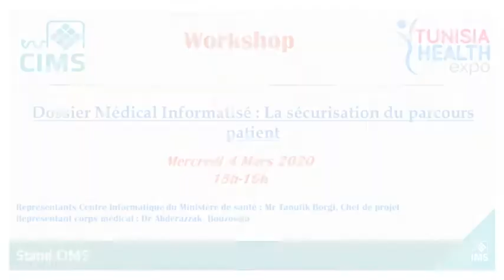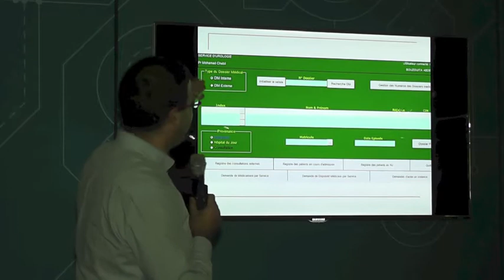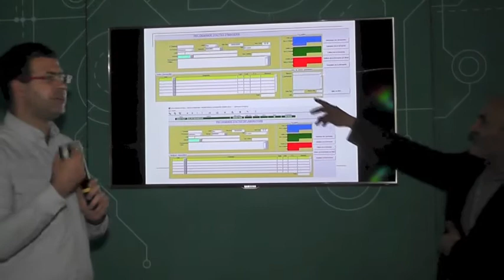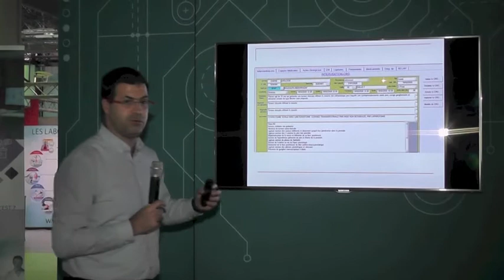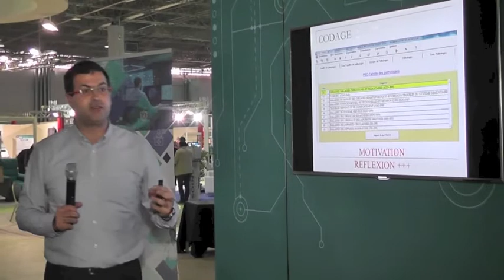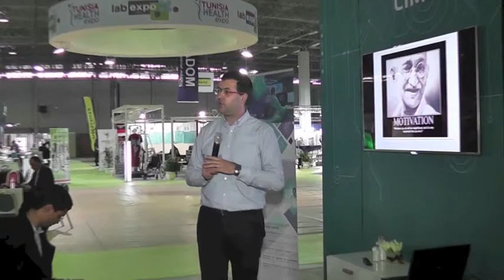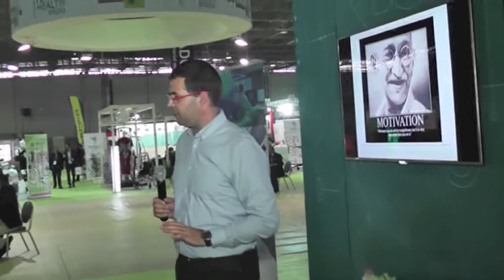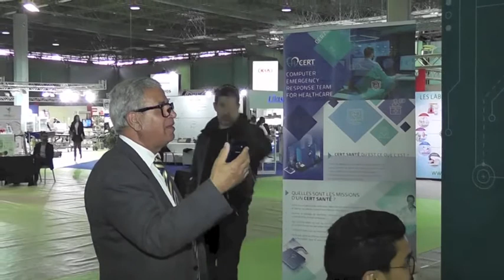Dossier Médical Informatisé : La sécurisation du parcours patient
Tunisia Health Expo 2020 :
Workshop Dossier Médical Informatisé : La sécurisation du parcours patient  présenté par Dr Abderrazak Bouzouita